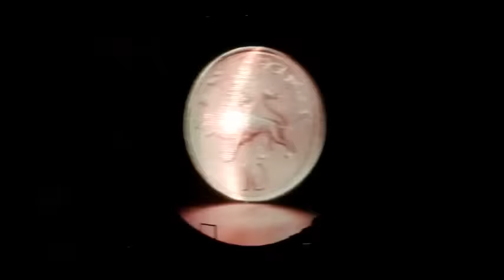DAVID GILMOUR TOUR - CURITIBA -PR-BR - PEDREIRA PAULO LEMINSKI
DAVID GILMOUR TOUR - CURITIBA -PR-BR - PEDREIRA PAULO LEMINSKI -14/12/15  - VIDEO PENA HARD